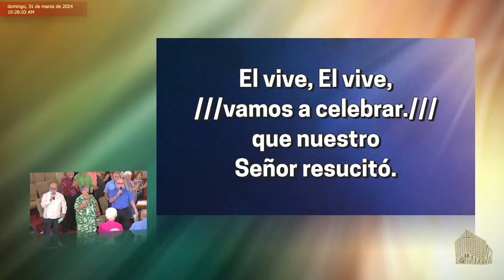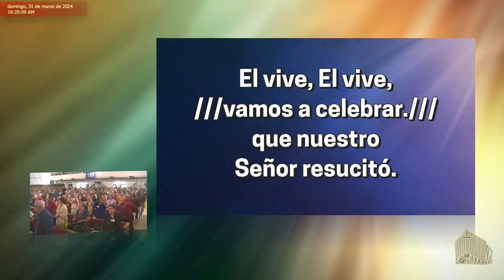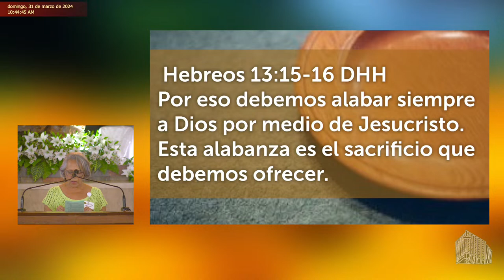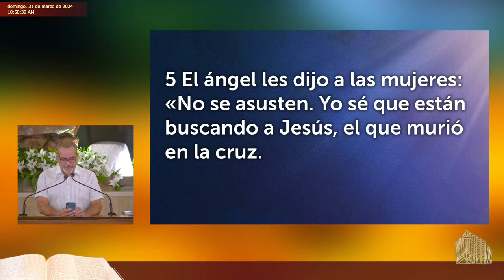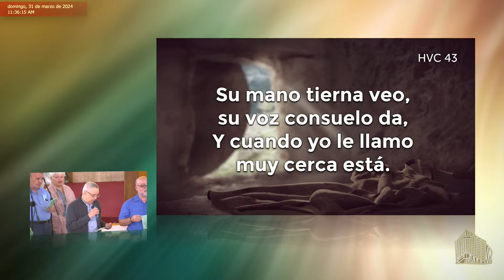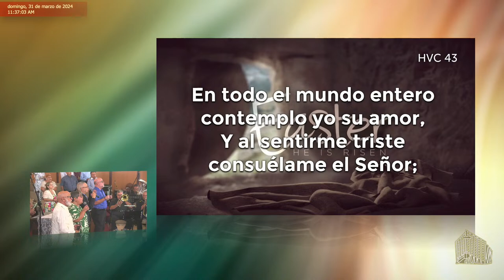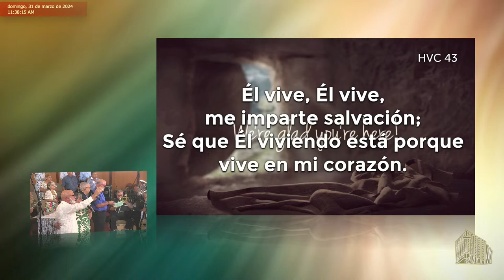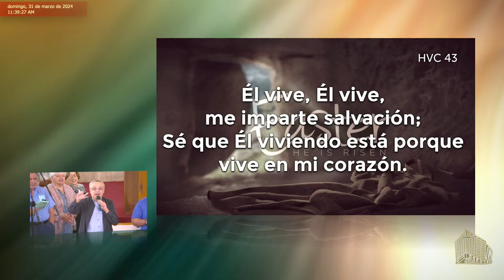Domingo, 31 de marzo de 2024 | Predica: Rvdo. Ruben Ortiz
Domingo de Resurrección  |  Semana Santa 2024
Primera Iglesia Bautista de Caguas | Servicio de Adoración

Mateo 28:1-8 (TLA)
Rvdo. Alberto J. Díaz Rivera
Pastor General

Rvda. Adlin Quiles Ferrer
Pastora Asociada